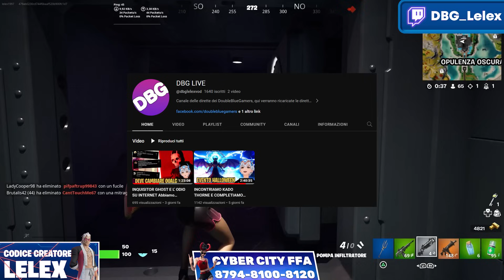CAPITOLO 5 DI FORTNITE A RISCHIO! NON DEVONO SBAGLIARE QUESTO News ITA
CANALE SECONDARIO: @DBG-Play
Codice Creatore (EpicPartner) Lelex
MAPPE CREATIVE
Una meccanica sospetta che sta per arrivare nel capitolo 5 di fortnite rischia di scombussolare il gioco e portarlo sempre di più sulla strada di roblox e compagnia cantante...bisogna evitarlo assolutamente.
Fortnite capitolo 5 e mancato teaser alle fncs